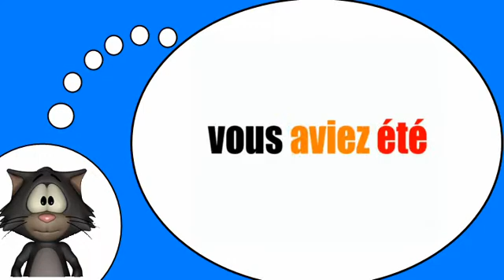El idioma francés para todo el mundo = El verbo =to be= en el tiempo pluscuamperfecto